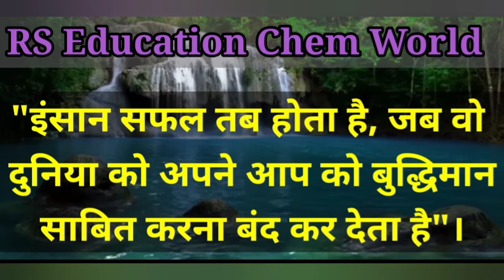आज का सुविचार|| Good Thoughts|| Motivation Suvichar in Hindi|| Anmol Vachan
शुभ प्रभात

Motivational suvichar in hindi